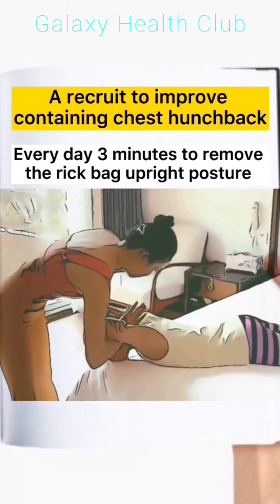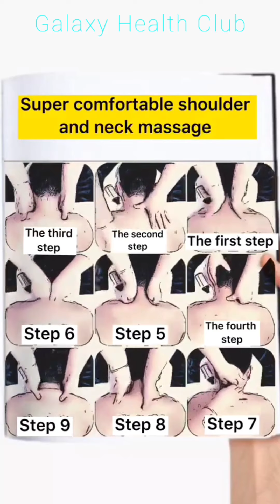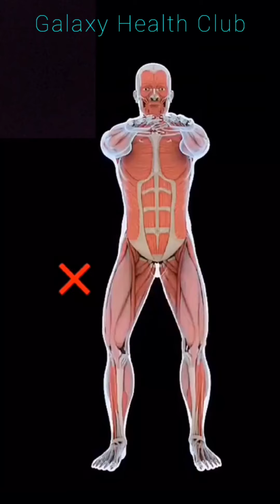Galaxy Health and fitness tips, Massage tips for stress relief, women health tips, tik tak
We started this channel to motivate the people to maintain the Body fitness and keep them Healthy and strong.

Bodybuilding is much like any other sport. To be successful, you must dedicate yourself 100% to your training, diet and mental approach.